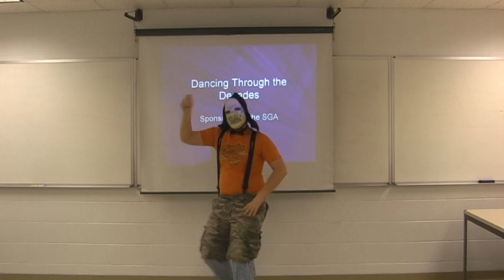Dancing Through the Decade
some goofball giving a preview of the Virginia Highlands Community College semi-formal